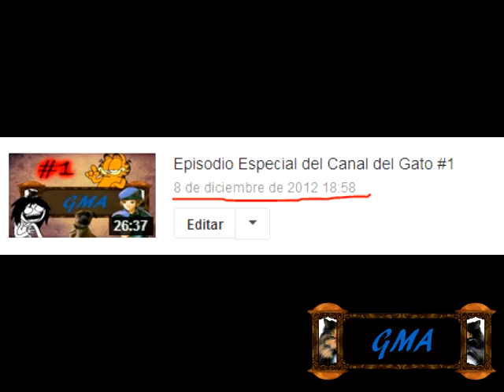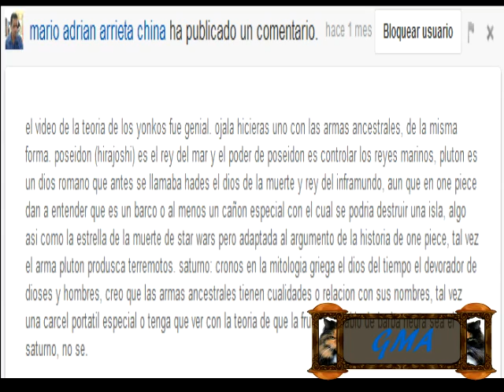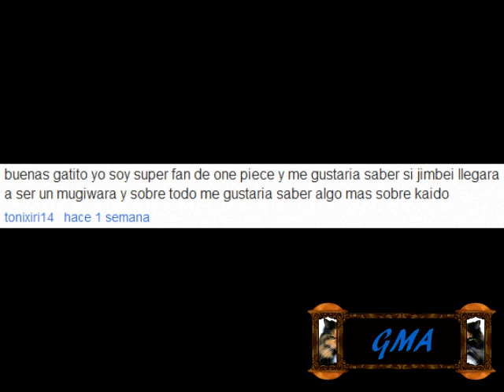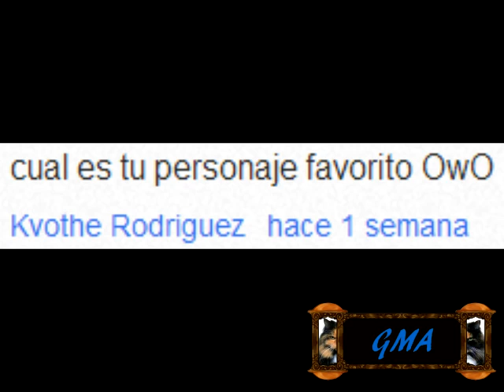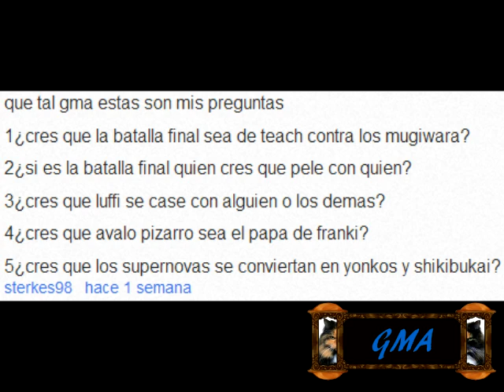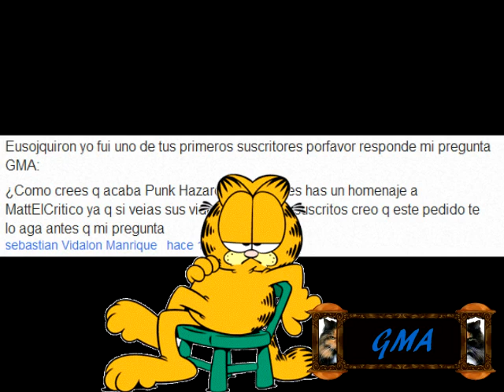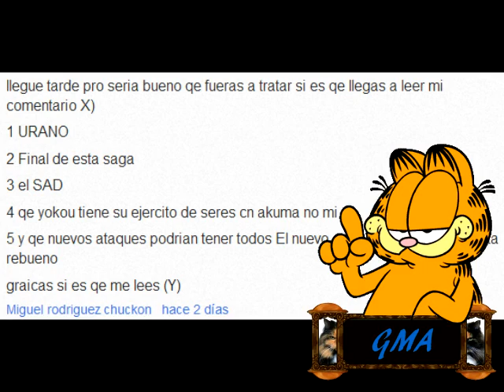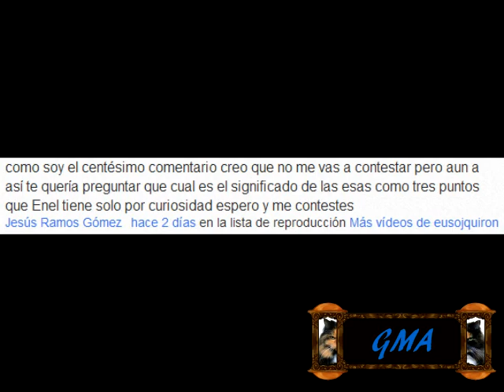GMA: ¿Y a luego y a entonces con One Piece?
Antes de que pregunten, el título hace referencia a una expresión campesina usada para decirle a alguien que continué con un relato que fue interrumpido.
En esta ocasión respondo al resto de preguntas de la convocatoria.
Super TapTap Piñata estará disponible para IOS y Android.

Música del Video:
1.- WildCat, Soundtrack rurouni Kenshin.
2.-World 2 Them, Soundtrack Super Meat Boy.
3.-Breathing, Yellowcard.
4.-Warrior Suite, Soundtrack Rurouni Kenshin.
5.-C.H.A.D.'s Lullaby, Soundtrack Super Meat Boy